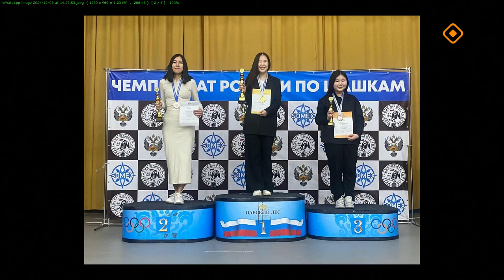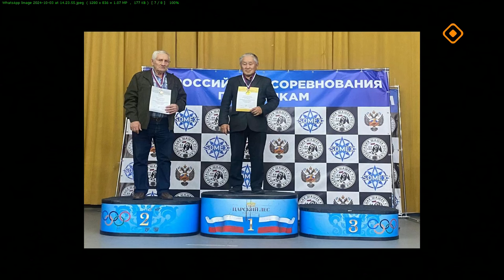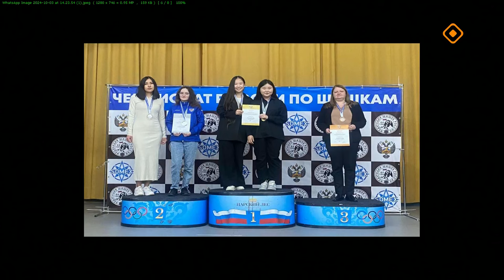«Тайм-аут»: дуобакка аан дойду чемпионнара (03.10.24)